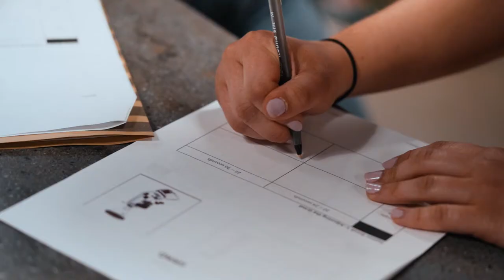Crimson Cup - Join the Coffee Shop Community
Crimson Cup Coffee & Tea has helped hundreds of independent coffee shops get off to a successful start. Since 1991, we have roasted and packages quality, great-tasting coffee in Columbus, Ohio while providing coffee shop consulting and a coffee shop franchise alternative to entrepreneurs and independent business owners.

We’ll show you how to keep your coffee shop successful over the long term. Supporting over 400 independent coffee shops, and  businesses around the country, we know how to continue to help businesses grow. You don't have to take it from us, check out what some of our independent coffee shop owners are saying!

Want to get started on your journey of owning your own coffee shop? Get started with the Seven Steps to Success book to help you map out your business.